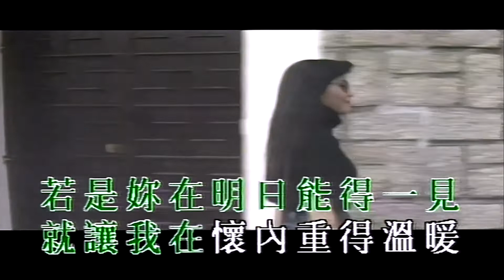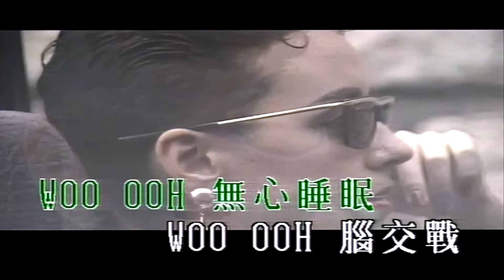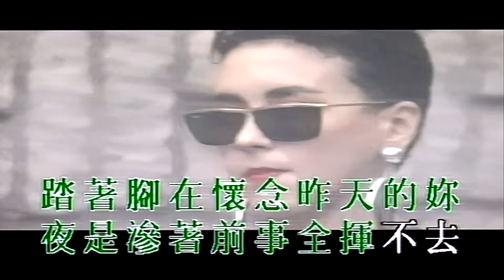無心睡眠-張國榮-伴奏 KARAOKE